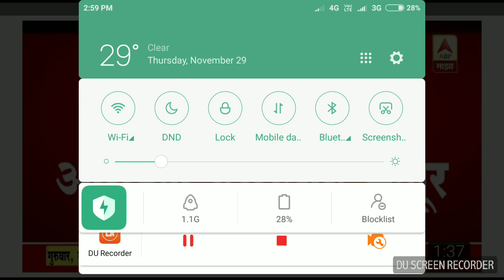मराठा आरक्षण विधेयक मंजुर || maratha reservation update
1 ) Join our telegram channel(here you will get all updates related to mpsc)
      MPSC Adda WINNING EDGE STUDIES

3) join our
     motivational telegram channel
    जिंदगी...आणि बरचं काही

click to buy the power of your subconscious mind from amazon